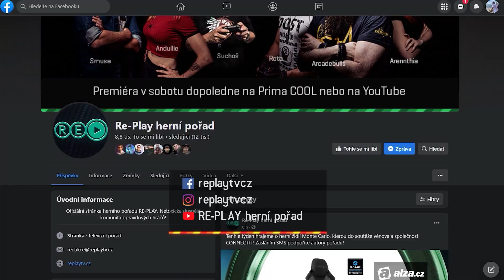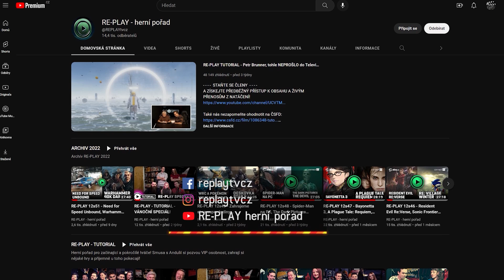RE-PLAY 13s03 - Na co se těšíme v roce 2023? Hráli jsme Ixion, vyžehleného Zaklínače 3 a The Valiant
00:00 | Začátek
01:02 | Novinky
02:48 | E-sport novinky
04:27 | Téma: Nejočekávanějšího hry roku 2023
11:34 | Recenze: Ixion
14:20 | Recenze: Dwarf Fortress
15:40 | Recenze: The Valiant
17:56 | Recenze: Choo-Choo Charles
20:23 | Update: Zaklínač 3 (next-gen)